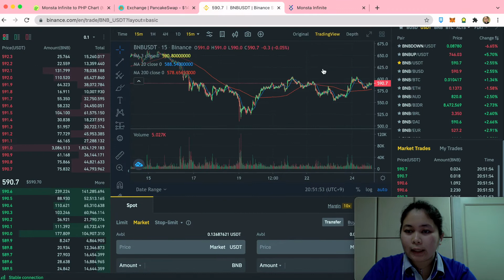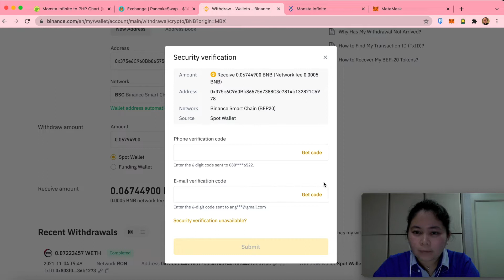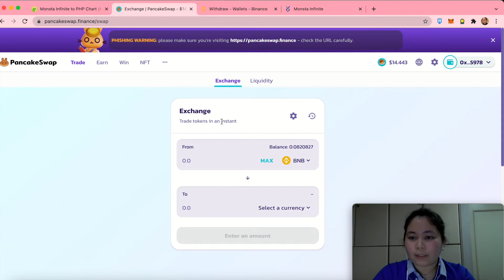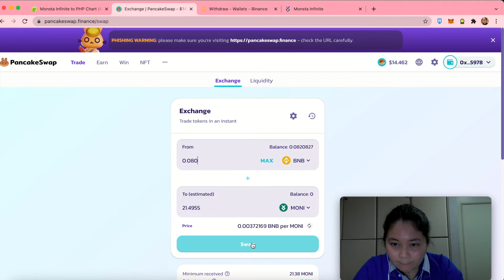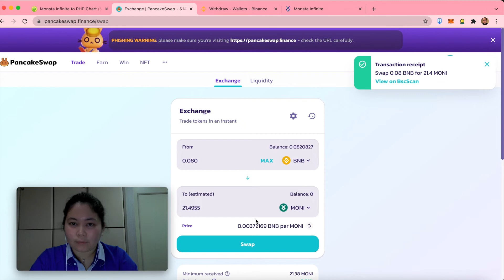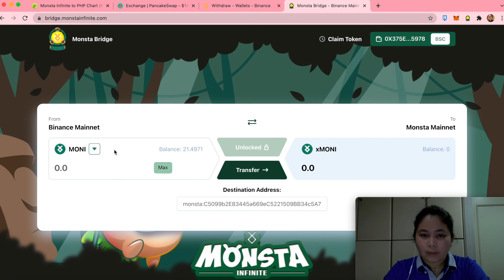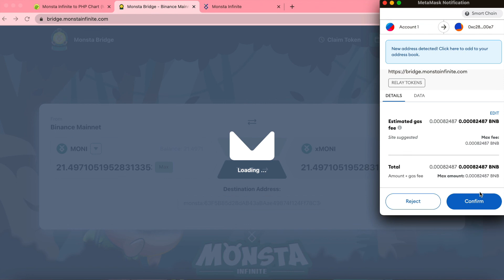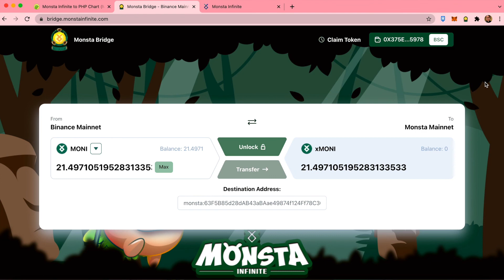HOW TO BUY MONI TOKEN / step by step tutorial / TAGALOG